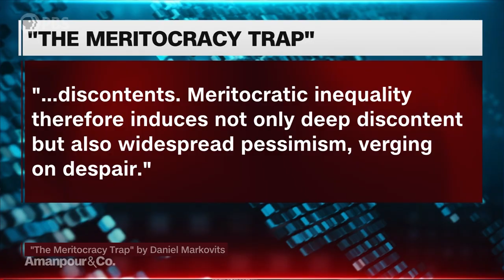Is Meritocracy a Sham? | Amanpour and Company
Yale law professor Daniel Markovits says the system that values hard work and promotes the American dream is in itself a sham. He is taking aim at the very structure that made him a success in his latest book, "The Meritocracy Trap." He joins Hari Sreenivasan to discuss.